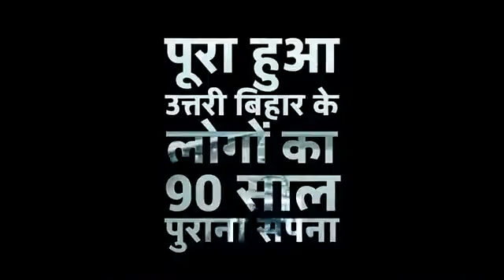कस महसत उततर बहर क लग क 90 सल परन सपन सच हआ I PBS India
PBS INDIA IS INFORMATION PORTAL FOR POLITICS,HEALTH,EDUCATION,LIFE STYLE,MARKETS,FOOD,FASHION,BUSINESS,TECHNOLOGY,FOREST,WILDLIFE,GOVERMENT SCHEMES,YOUR NEWS.A PLACE FOR LOCAL HEROES OF DELHI & INFORMATION PORTAL FOR HUMAN RIGHTS,ENVIRONMENT,POLLUTION AND HERITAGE .PLEASE SHARE YOUR STORY HERE.